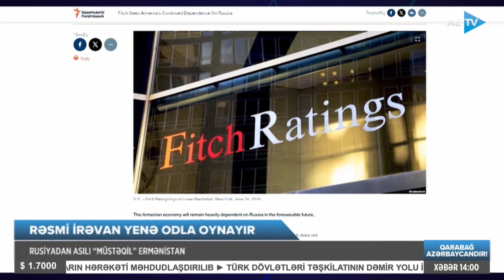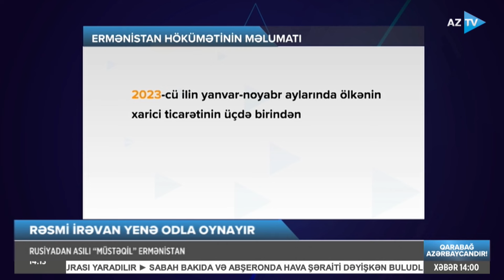İrəvanın "müstəqil" siyasəti avantüraya çevrilir: Moskva qəti addım atmaq üzrədir